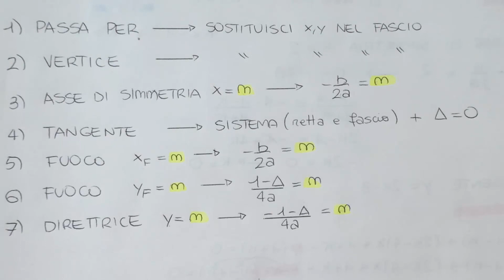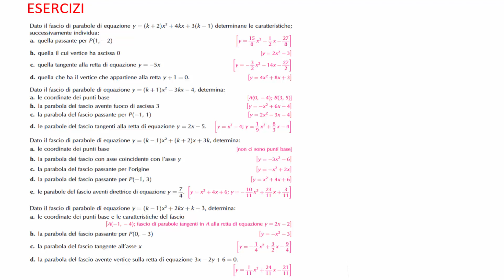FASCI DI PARABOLE - Parte 2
In questo video vediamo lo studio dei fasci di parabole.
Visto che il video era piuttosto lungo l'ho spezzato in 2 parti.
Quindi, se non l'avete ancora vista, guardate prima la parte 1 e poi continuate con la parte 2.